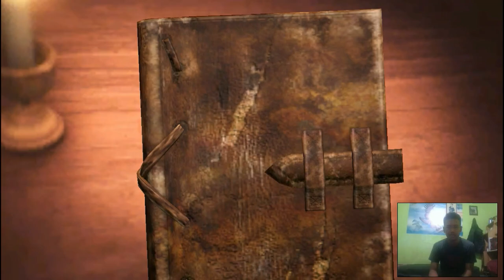MAIN ATTACK ON TITAN 2 !!!!!!! SERU !!!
Halo semua, gw Diof di video kali ini gw main game
ATTACK ON TITAN 2 yang seru banget, game ini bisa kalian
beli di steam dengan harga yang cukup untuk buat uang habis.
Mau tau keseruannya ? tonton sampai habis.